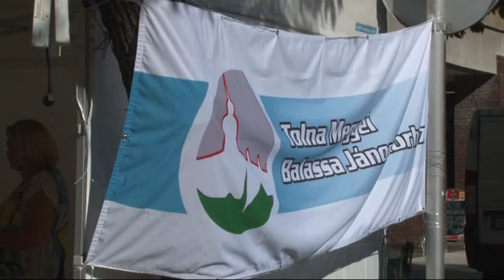20210728 hirado Hepatitisz vilagnapja